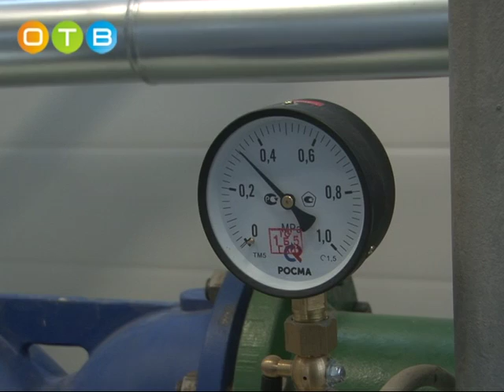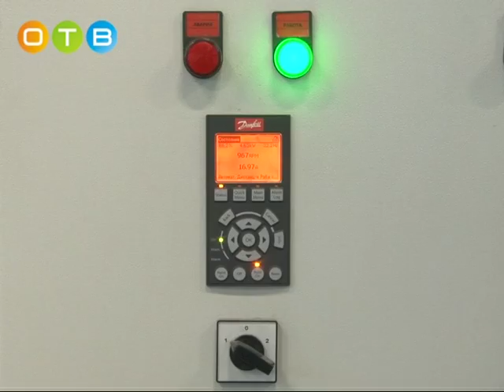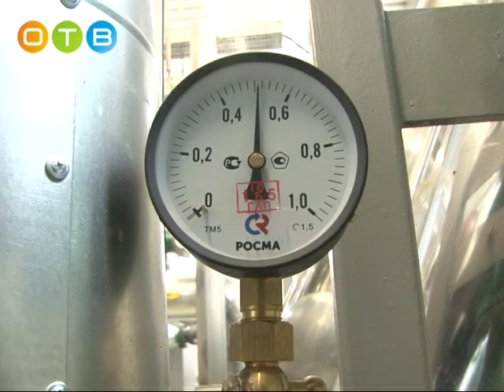Новая котельная открыта в Горках вторых